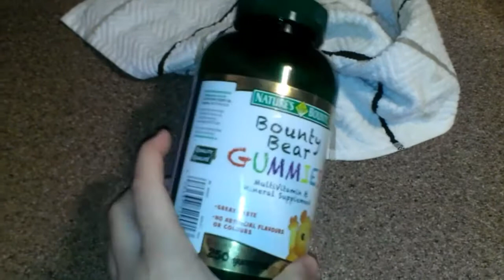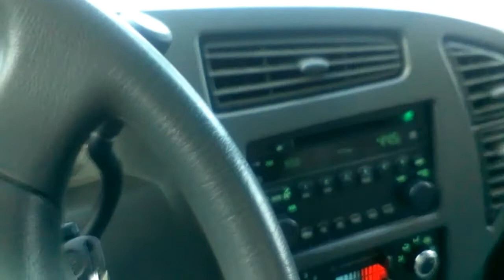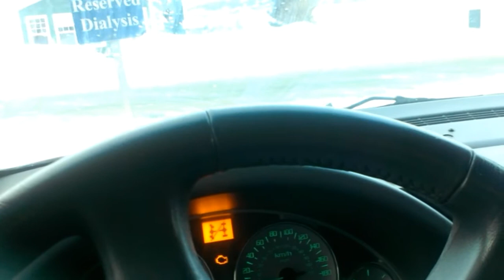Dialysis day, Lots of different meals and a few days into one...